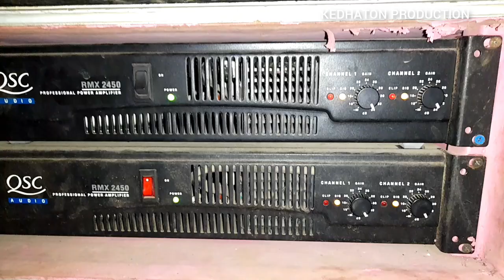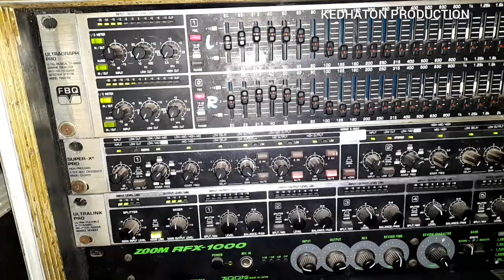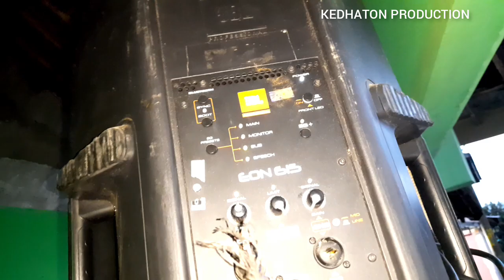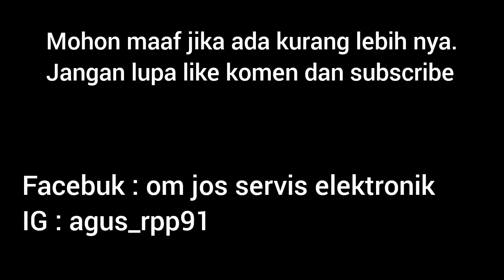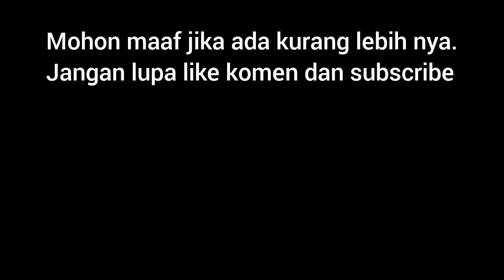sound ini udah berumur cukup lama tapi masih jreeng pakai jbl terbaru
kedhton audio pro live di tasikmadu orgen tungal. sound hajatan gantung sering di gunakan untuk hiburan campursari hajatan desa, soud horeg karanganyar.